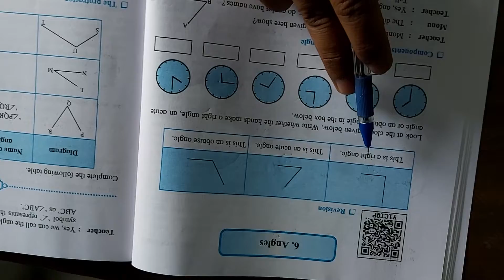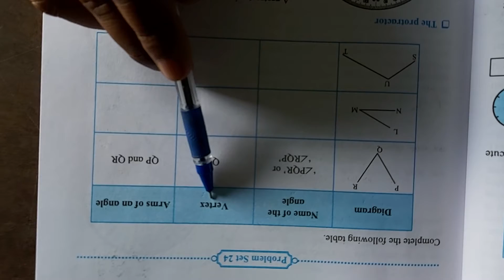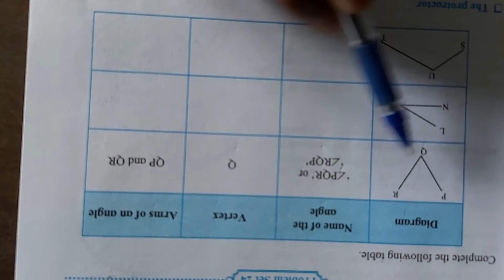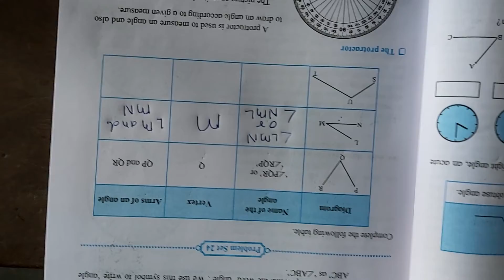Angle - std 5 - Date - 21/9/2021